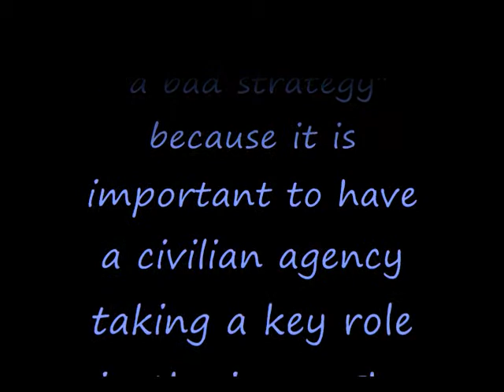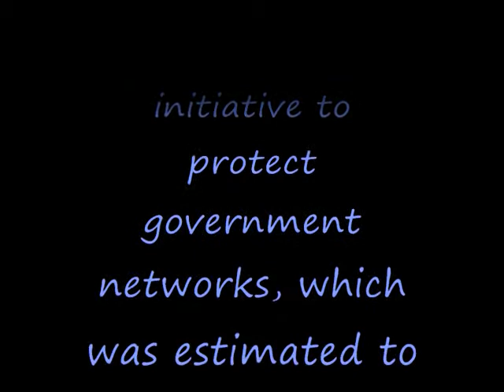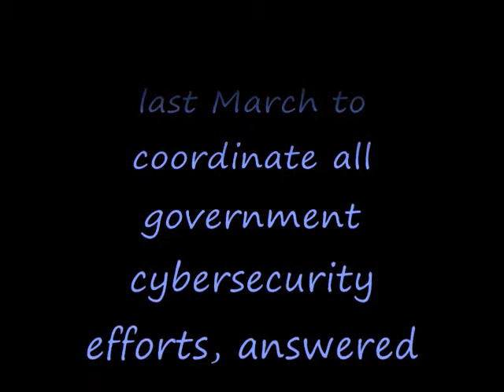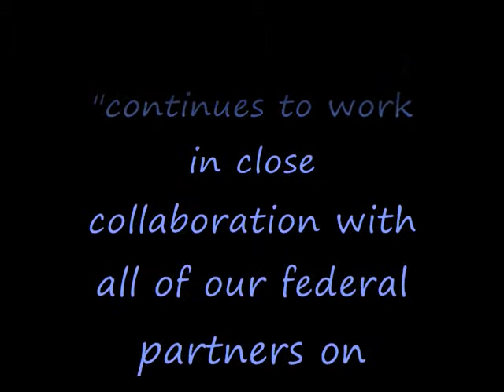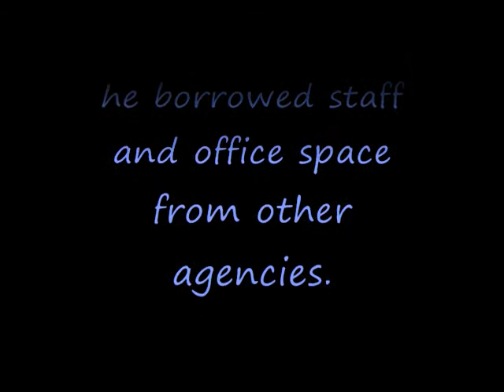Cybersecurity Chief Resigns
The government's coordinator for cybersecurity programs has quit, criticizing what he described as the National Security Agency's grip on cybersecurity.